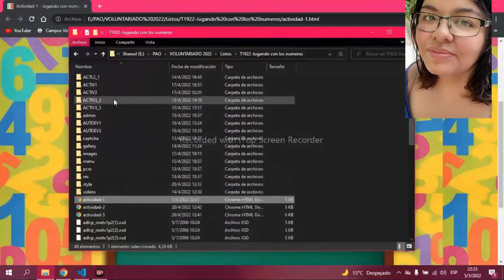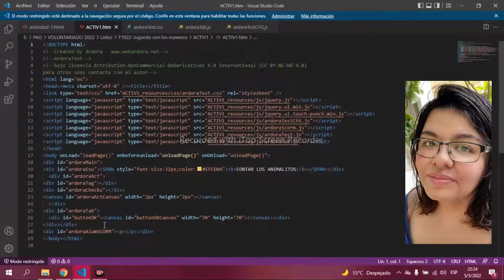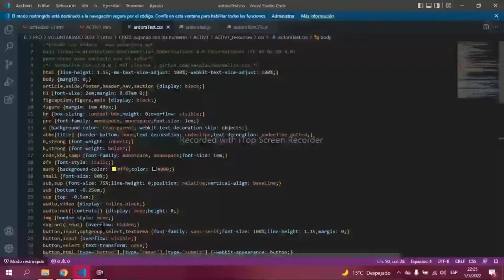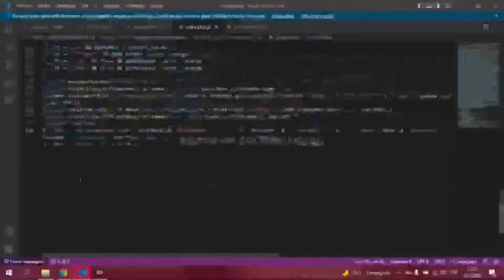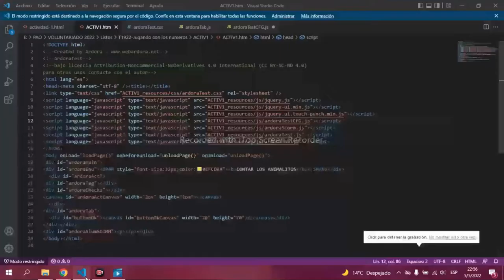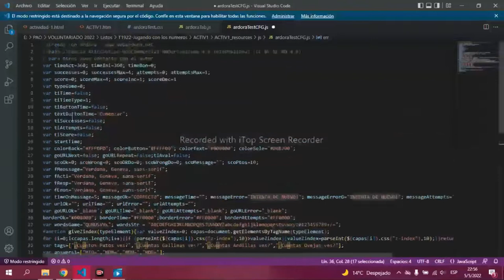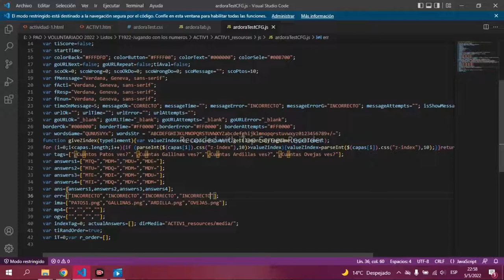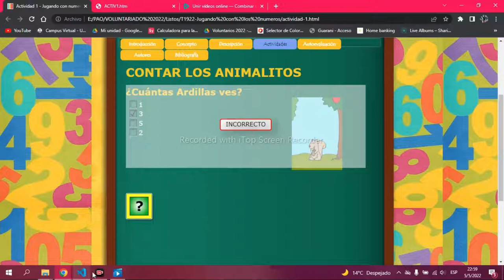Trucos Ardora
Capacitación sobre Ardora, preparada por Paola Perafán en el ciclo de capacitación permanente del Centro Tecnológico Educativo el viernes 6 de mayo de 2022